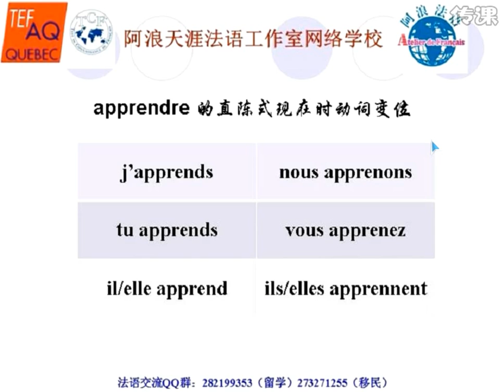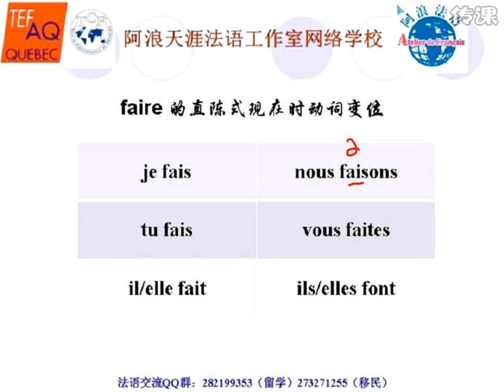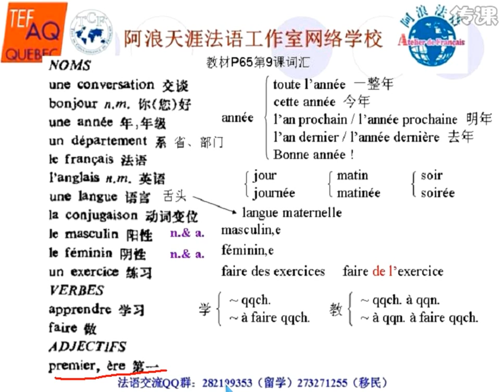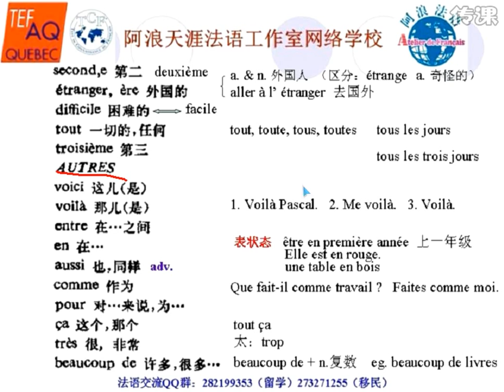简明法语自学 进阶课 01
进阶课: 01
单词:
NOMS (名词)
une conversation 交谈
bonjour 你好;您好 (n.m.)
une année 年; 年级
tout l'année 一整年
cette année 今年
l'an prochain / l'année prochaine 明年
l'an dernier / l'année dernière 去年
Bonne année 过年好; 新年好
jour 天; 白天
journée 一整天
Bonne journée (祝你有)美好的一天
matin 早上; 上午
matinée 一早上
soir 晚上
bonsoir 晚上好
soirée 一整晚
un département 系; 省; 部门
le français 法语
l'anglais 英语 (n.m.)
une langue 语言
langue maternelle 母语
la conjugaison 动词变位
le masculin 阳性
le féminin 阴性
un exercice 练习
faire des exercices 做练习
faire de l'exercice 做运动 (其中de l'用在元音开头的不可数名词前)

VERBES (动词)
apprendre 学习
faire 做...

ADJECTIFS (形容词)
premier,ère 第一
second,e 第二
deuxième 第二
étranger,ère 外国的
étrange 奇怪的
aller à l'étranger 去国外
difficile 困难的
facile 容易的
tout 一切的; 任何的
tous les jours 每天
tous les trois jours 每三天
troisième 第三

AUTRES (其他)
voici 这儿;这是
voilà 那儿;那是
me voilà 我来了; 我到了
entre 在...之间
en 在...
aussi 也;同样(adv.)
comme 作为
pour 对...来说; 为了.
ça 这个, 那个
très 很; 非常
trop 太...
beaucoup de 许多; 很多
apprendre(学习)的直陈式现在时动词变位:
j’apprends                  nous apprenons
tu apprends                vous apprenez
il /elle apprend            ils /elles apprennent

** faire(做...)的直陈式现在时动词变位:
je fais            nous faisons
tu fais            vous faites
il /elle fait       ils /elles font
学习;教(apprender):
 学习某事: ~ qqch.
 学习做某事: ~ à faire qqch.

 教某人某事: ~ qqch. à qq.
 教某人做某事: ~ à qqn. à faire qqch.

être en première année. 上一年级.
Elle est en rouge. 她穿的红色.
une table en bois. 桌子是木头做的.

Que fait-il comme travail ? 他是做什么工作的.   comme(作为)  travail(工作)
Faites comme moi. 像我这样做.

beaucoup de + 名词复数:  很多的...; 许多的...
 国家 语言 国家的人 国家的 的说法: 法国 france , 法国的 français,e  ,   国家的的阳性形式就是语言 français,    把国家的的词首字母大写就是国家的人 Français,e